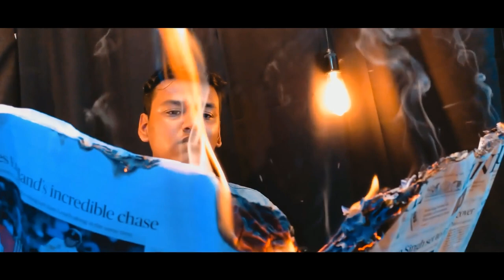Pehli Mohabbat Cover | Parth Tiwari | Rahul Modi | Darshan Raval | CSD, NITK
First Lover never dies!!!
First love is something that one’s heart never tries to get away with and fills you up with delights every time you recall it. Our cover song Pehli Mohabbat's is here with a whole new romantic and touching hearts vibes with it.
Original Song By:
Darshan Raval

ChangePay

Diesel cafe
Red Rock's Bourn Bon Bakery & Cafe

Credits :
Audio Support By CSD, NITK

Cinematography, Set Design, Video Editing and Colour Grading BY:
Rahul Modi

Guitar:
Samarth Katiyar

Keys:
S Rajamani Ayyer

Set Build And Marketing By:
Parth Tiwari
Rahul Modi
Viraj
Vishal Shukla

S Rajamani Ayyer

Audio Mixing And Mastering By:
Mihir BL
S Rajamani Ayyer

Singer:
Parth Tiwari

Meetisha S K
Ankesh Pandey